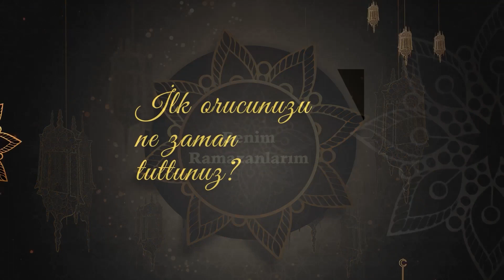Benim ramazanlarım Canal IBM l Halit Esendir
Canal IBM deki Benim Ramazanlarım'ın bu bölümünde Halit Esendir çocukluktaki Ramazan ve bayramlarını anlatiyor.